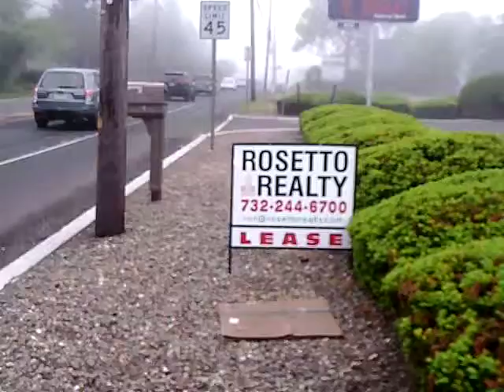May 19 Trip to Lacey library 21 of 28